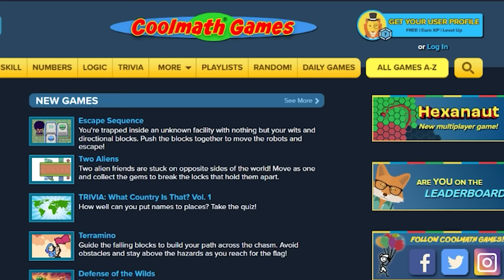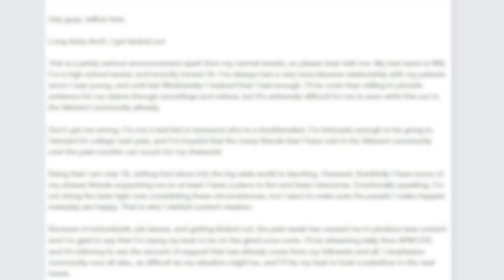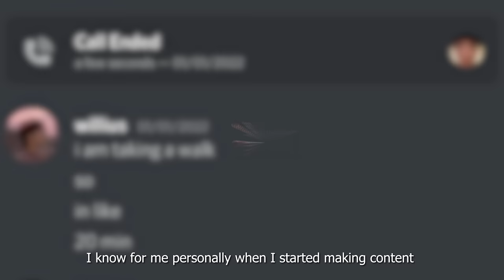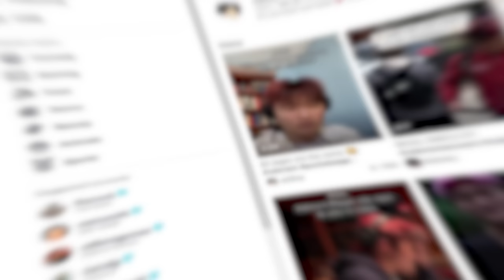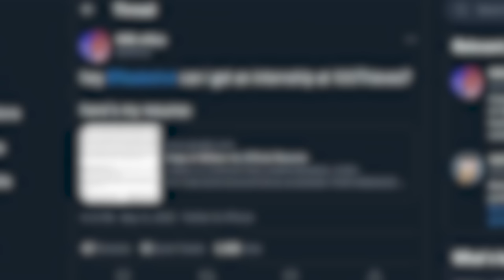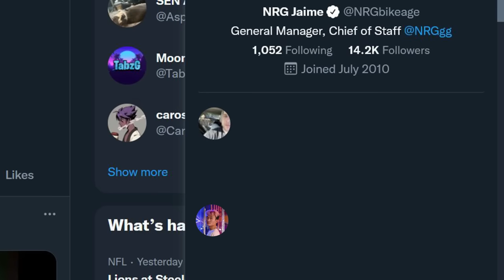How A Harvard Student Went Viral In Gaming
We teamed up with Rockstar to tell the story of his journey from his home life to his being kicked out and accepted to Harvard all while pursuing a content career in VALORANT!